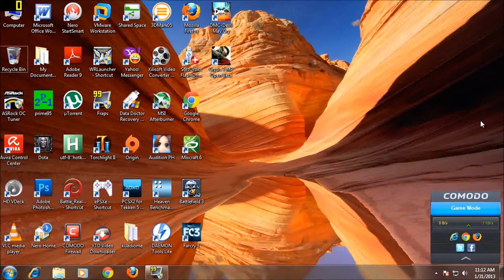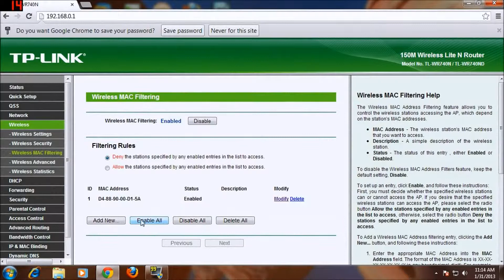How to block wireless devices TP Link Router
How to block wireless device
how to protect wireless hacker
how to limit wireless access device
how to disable wireless device
ការពារការ Hack ប្រព័ន្ឋ Wifi
វិធីការពារការលុកលុយ Wifi